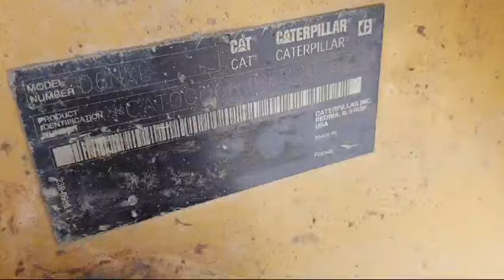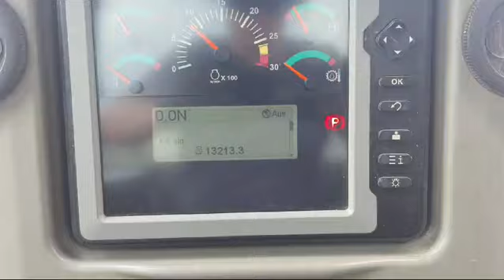CATERPILLAR DOZER D 6 N XL Verkauf / Sale (ID18374)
Verkauf Caterpillar Dozer:
Maschinenbezeichnung Dozer
Modell D 6 N XL
Hersteller Caterpillar
Baujahr 2015
Betriebsstunden 13400
Gewicht [to] 18
letzter Service [h] 13000h / 10.2023
Mehr Infos: